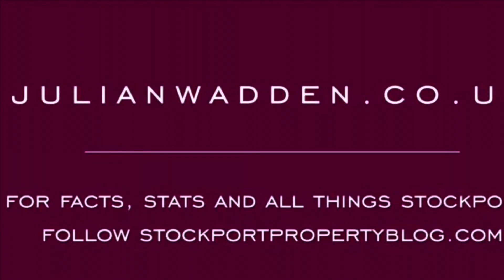260 Newbridge Lane